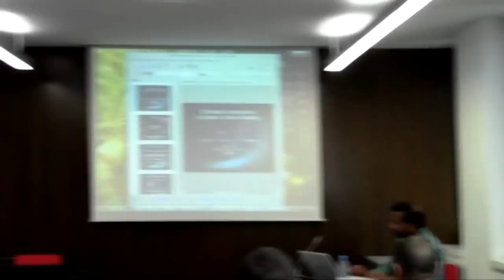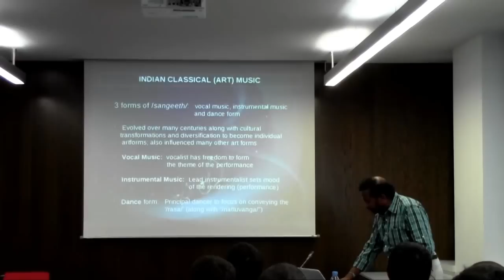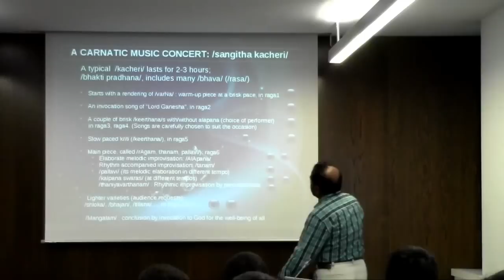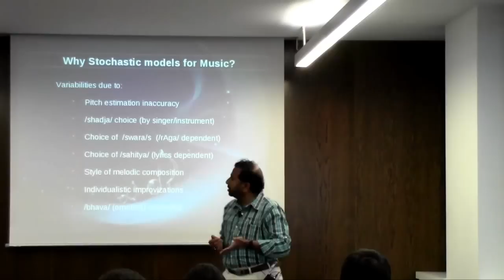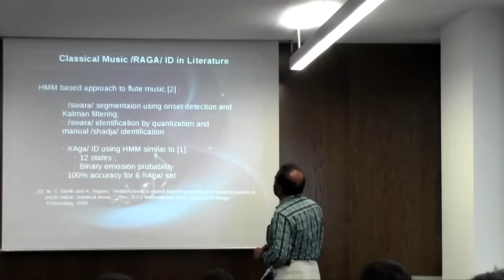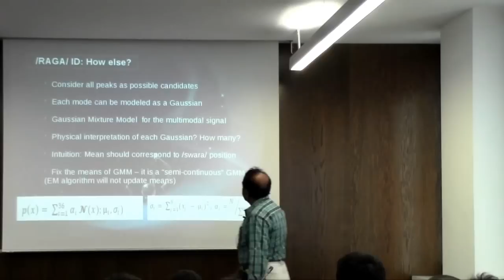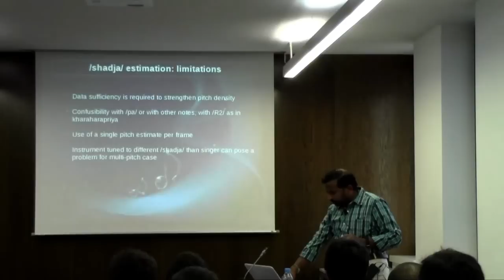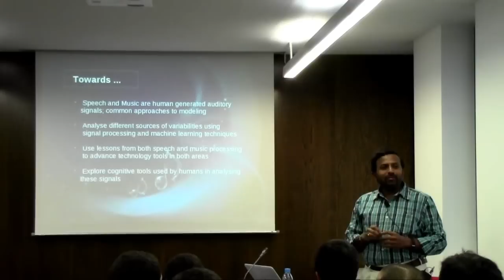Stochastic approaches to speech/music modeling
Talk given by Prof. Thippur V. Sreenivas (IISC, Bangalore) at Music Technology Group, UPF, Barcelona on 23/10/2012.